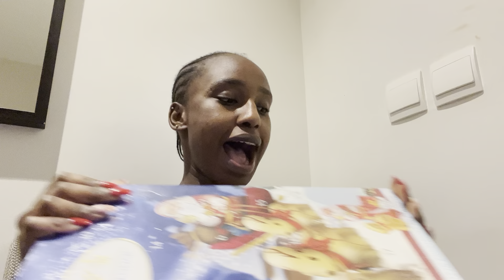Chilling At Yas Beach Club Abu Dhabi - Vlogmas 003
Hello Girls, another beach day with my Boyfriend at Yas Beach. Enjoy watching!

Yas Beach is  located in Yas Island.  The beach is lined with mangroves. Luxury club on a white sandy beach with a pool, fusion dining, water sports and sun loungers on offer.

It was really beautiful.